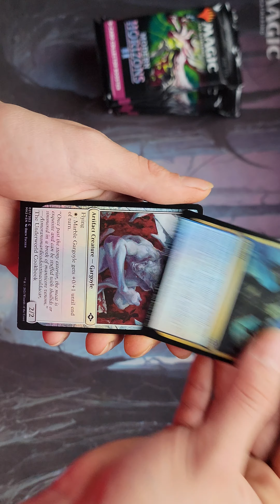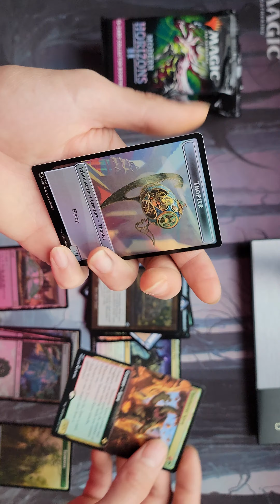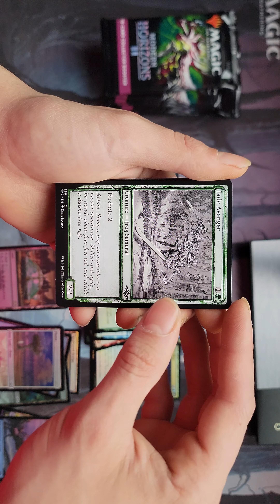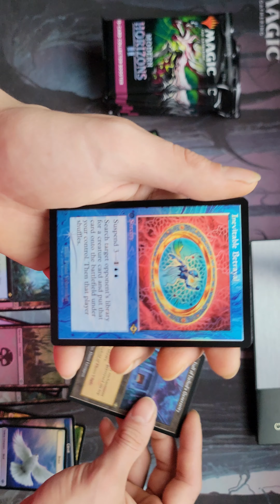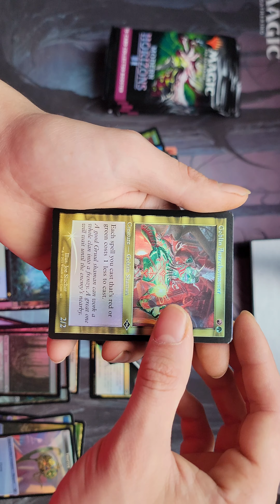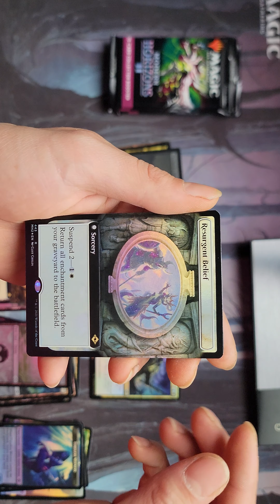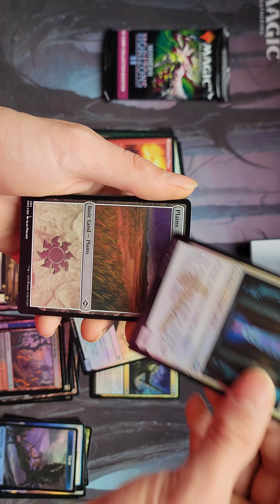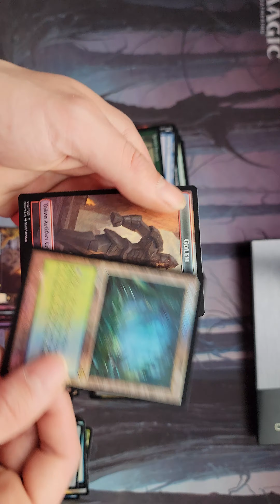Modern Horizon 2 Collector Booster box Opening!!!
in today's video we open up modern horizons 2 collector booster Box.

did you pull anything good? Watch the video and find out!